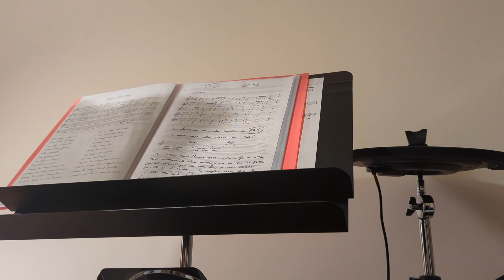Le gnou Robert Desnos